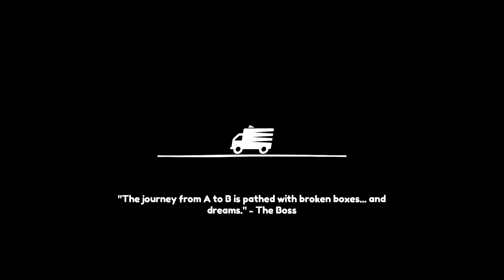Moving Out = Into the 13th Destination: Roundabout Mansion ( WARNING!! CHILL GAME!!! )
Moving Out is a ridiculous physics-based moving simulator that brings new meaning to "couch co-op"!

Co-op!
Enjoy the story mode solo as an independent contractor or team up with some friends. Up to four players can cozy up on the couch to argue over the best way to move a couch. Test your skills AND your friendship!
Physics!
Are pesky doors and windows standing in your furniture’s way? Just blast through them with physics! Lift, toss and smash your way to the fastest times!

Action!
Learn the ropes in a series of increasingly precarious and fantastical moving jobs. How a bed gets from point A to point B is never a straight line, so throw out the training manual and get creative!

Adventure!
Every moving company starts small, but as your reputation ranks up, so do your destinations. Move through sleepy suburbs, frenzied farms, haunted houses, virtual reality and lands beyond!
Characters!
Recruit a unique cast of colorful characters, each packed with a passion for manual labor!

Assist Mode!
Are you a rookie? No problem! Adjust the game’s difficulty so anyone can play!
Don’t wait! Grab your friends and become a certified moving master in Moving Out!